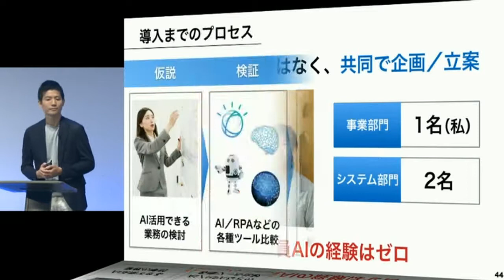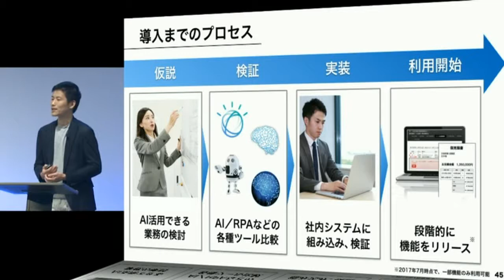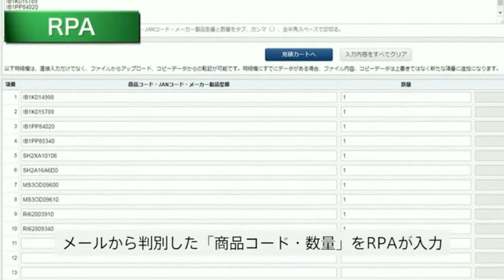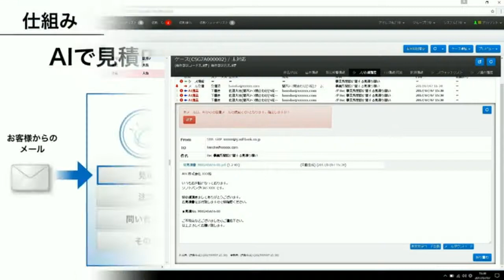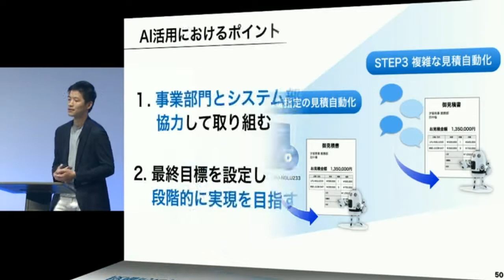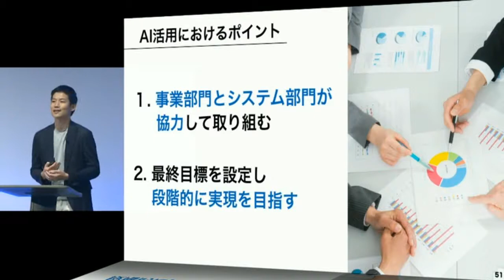【SoftBank World 2017】見積書作成におけるAI活用 / 中川栄治